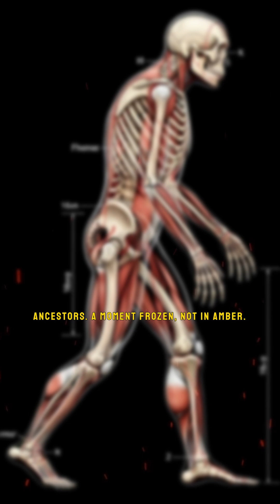3.5 Million Years Ago | First Human Footsteps Found in Stone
3.5 Million Years Ago: First Human Footsteps Found in Stone

Fossils and Ruins brings you deep into the mysteries of ancient history, uncovering forgotten civilizations, prehistoric discoveries, and the remarkable stories hidden beneath layers of time.

Journey back 3.5 million years to Tanzania's Laetoli site, where three ancient footprints frozen in volcanic ash reveal the earliest evidence of upright-walking human ancestors. Discover how Mary Leakey's 1976 discovery revolutionized our understanding of human evolution, proving that bipedalism emerged millions of years before large brains or tool use.